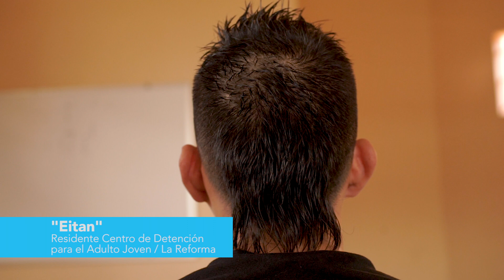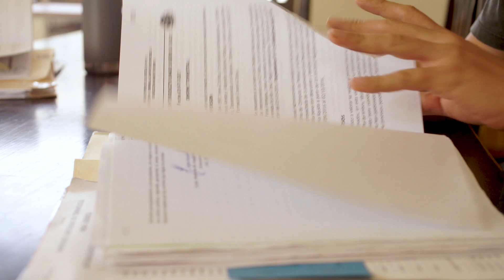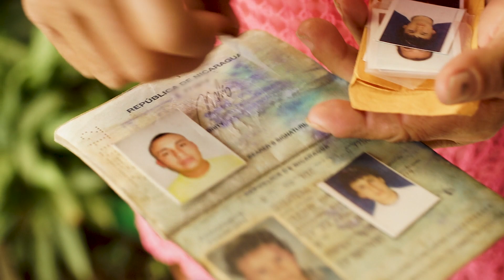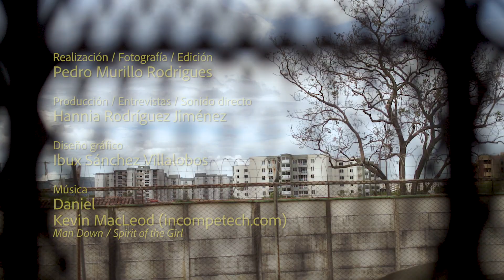02-Acción en Comunidad: Salir del canazo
"Salir del canazo" es un proyecto de Extensión Docente de la Vicerrectoría de Acción Social que brinda acompañamiento a los jóvenes privados de libertad en etapa de egreso en sus procesos de reinserción social y da apoyo a sus familiares.